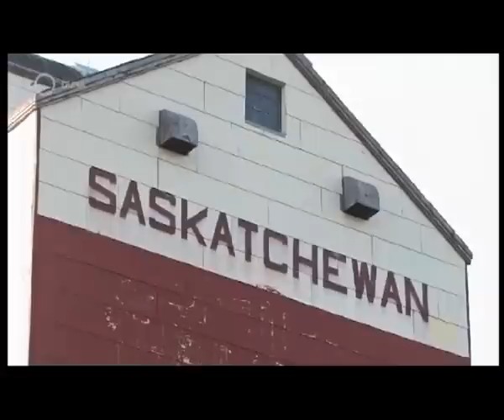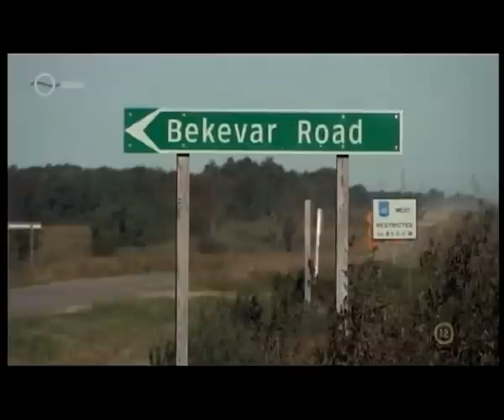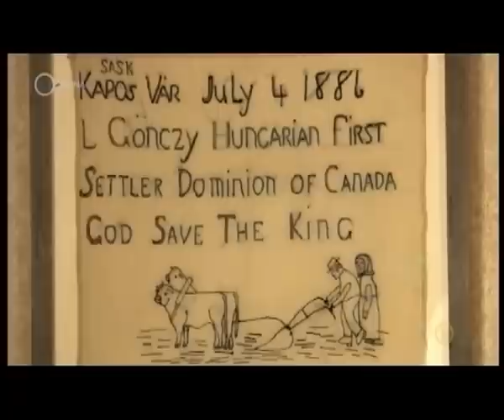Kormorán zenekar - Fohász a nemzetért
Az együttes 2013. márciusában megjelent Angyalok énekei című lemezének nyomán készült film részlete.